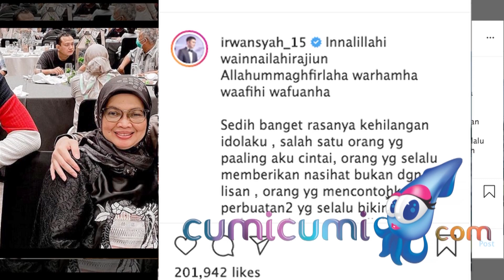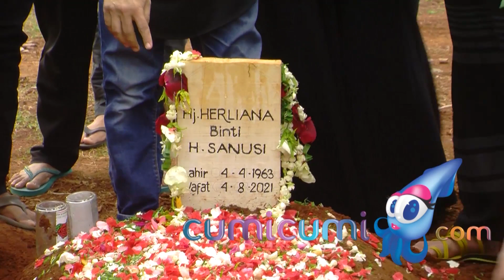Ayah dan Ibu Meninggal Dunia Berdekatan, Irwansyah Merasakan Kesedihan Luar Biasa - Cumicam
Kabar Duka kini mendatangi Irwansyah dimana dirinya saat ini sangat merasakan kesedihan yang mendalam setelah di tinggal oleh sang  Ayah dan Ibunda untuk selama lamanya dalam waktu yang berdekatan. Irwansyah pun mengagumi sosok sang Ibunda yang  memberikan contoh kebaikan melalui perbuatan nyata.